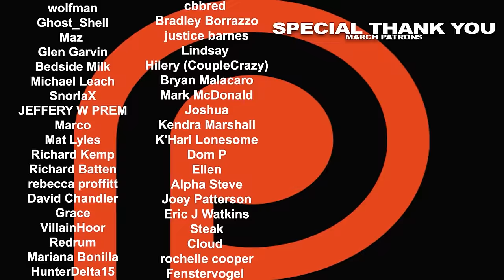Dungeons & Dragons: Honor Among Thieves movie REACTION!!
0:00 - INTRO
1:01- REACTION
54:48 - RECAP